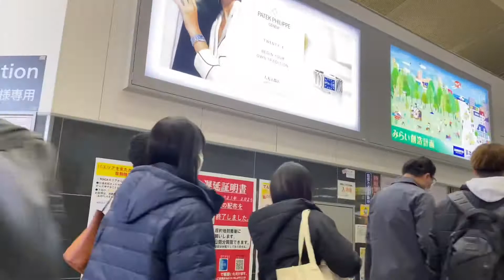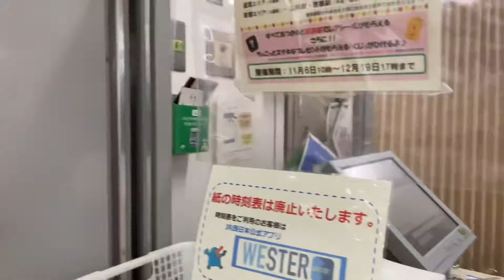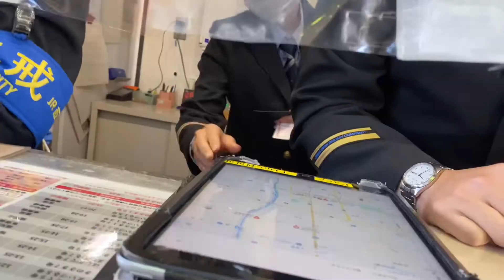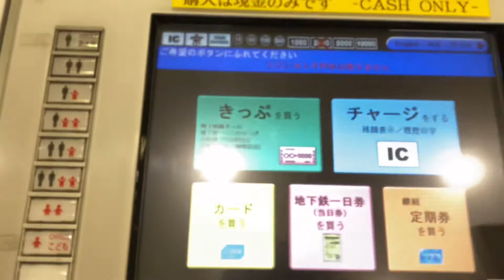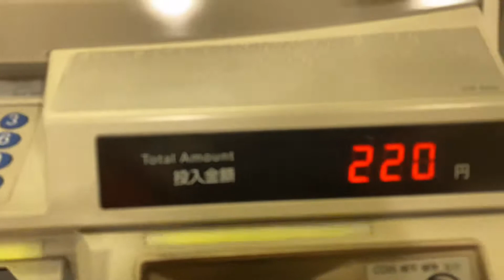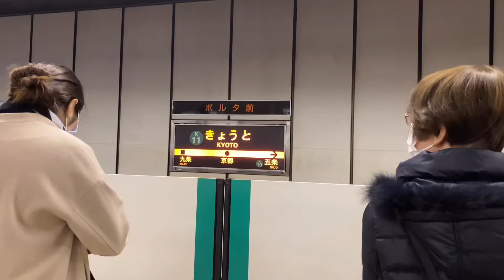First time magsakay ng train sa Japan?😍Napakabait ng mga Japanese magturo 😍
First time to ride in subways in Japan? Don’t worry Japanese people were very kind in teaching and guiding you 🙏😍